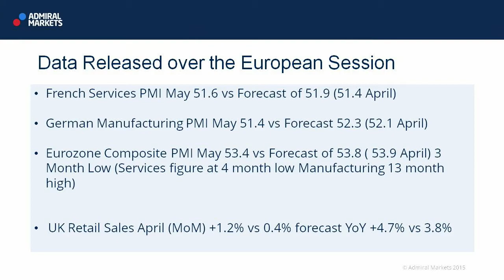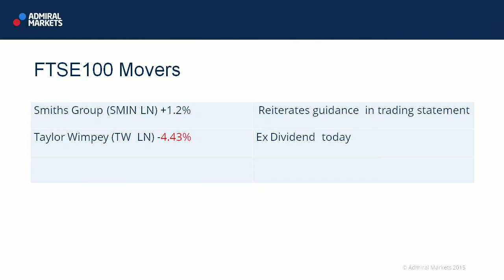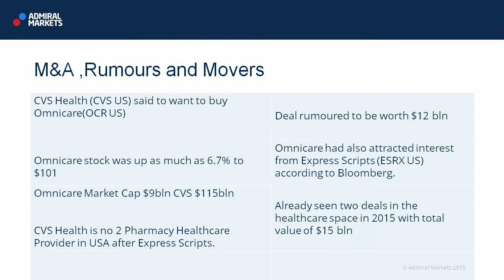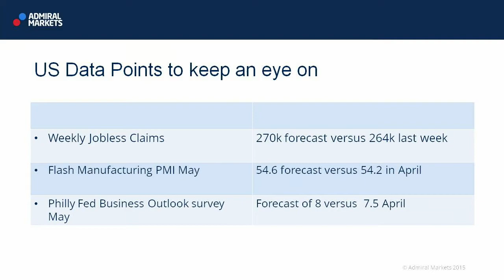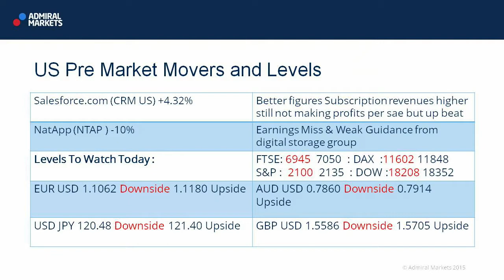Wall Street Crossover Show | 21.05.15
In this edition of the show, Darren Sinden looks at the American market before the US market open, along with the data released over the European session. He also summarises the key FTSE 100 movers, any and all M&A activity, before highlighting the important data points to keep an eye on.